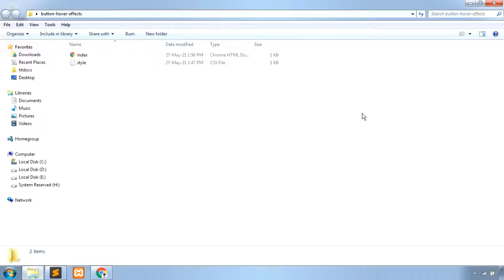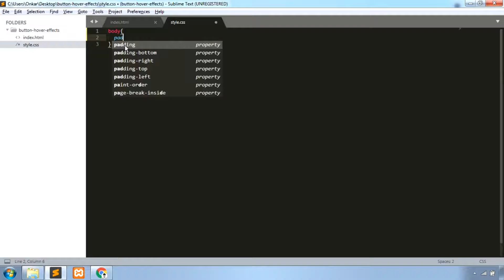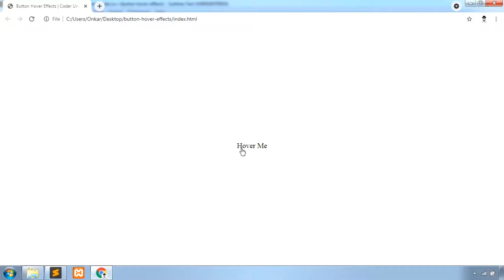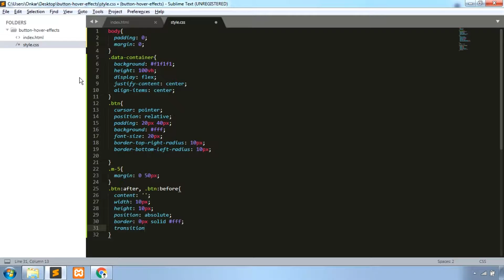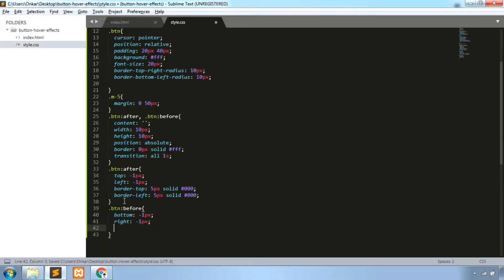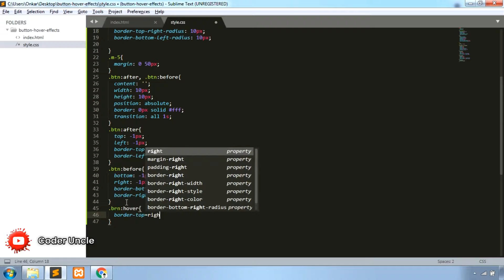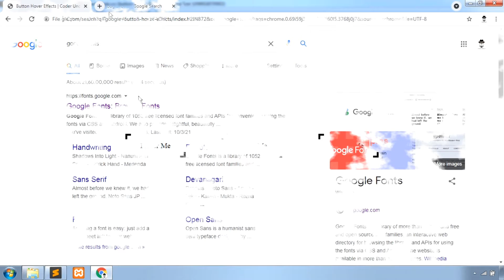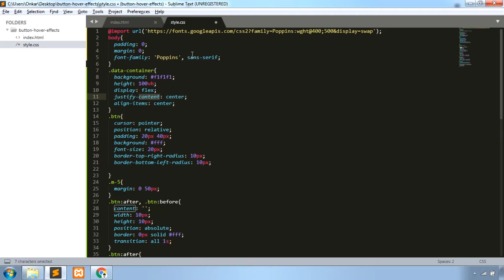Button Hover Border Effects using CSS | Coder Uncle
Welcome to Coder Uncle,  Today's video is all about learning the Border Effects for Button Hover.

This Channel is all about Designing Tutorials by Coder Uncle. You will get Tutorials for Web Design using HTML5, CSS3, Bootstrap 4, Bootstrap 5 JavaScript, Jquery, Wordpress, OpenCart and also the tutorials on Adobe Photoshop